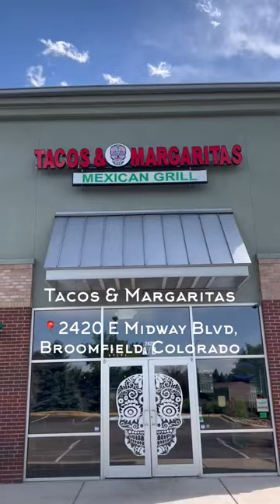Denver locals love these authentic birria taco spots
You've had tacos, but have you had tacos like THIS before?! These 5 Denver taco spots belong on your bucket list asap!! (🎥: @the_denver_foodie via IG)